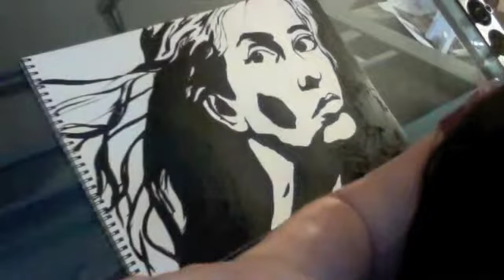Speed Painting Portrait- Alice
A brushed ink speed painting.
Total time was 26 minutes and its been sped up 8x.
The song is Her Name is Alice by Shinedown